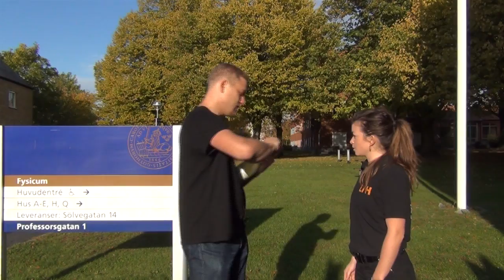3: Docent Mauritsson om Champagne - LTHs julkalender 2012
LTHs julkalender 2012
Under hela december fram till julafton går det öppna en lucka om dagen på LTH:s webbplats och se en webbfilm med roliga experiment. Det är sjätte året som studenter på Lunds Tekniska Högskola gör en julkalender full med spektakulära och lärorika experiment.